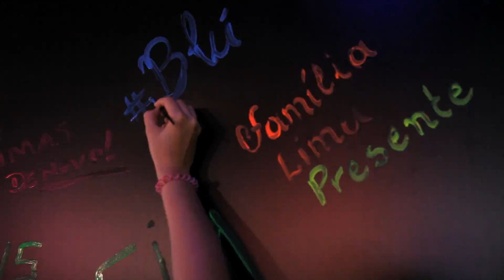Night Run Special Edition RJ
Confira o vídeo da Night Run Special Edition e prepare-se para a Night Run 2014!